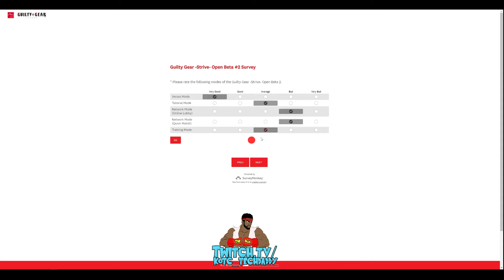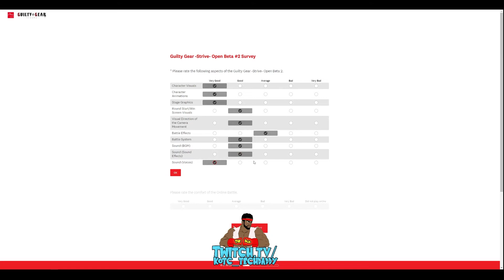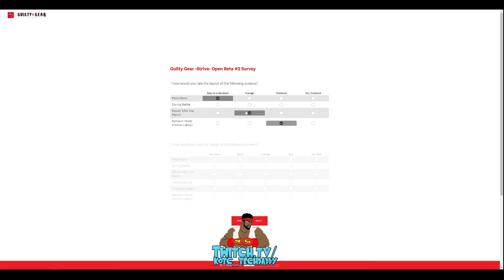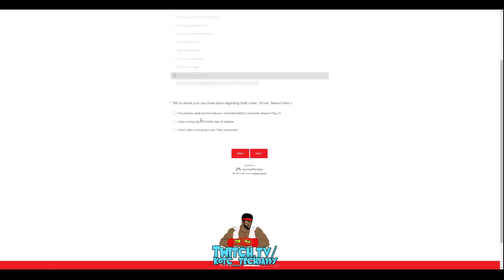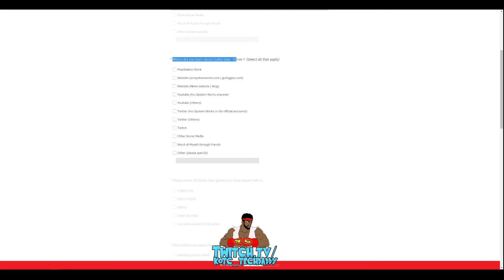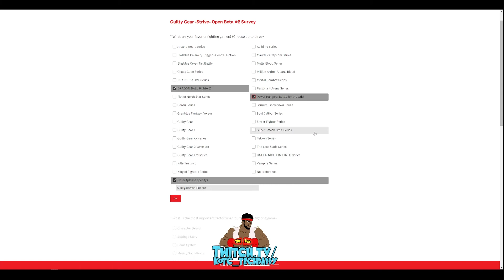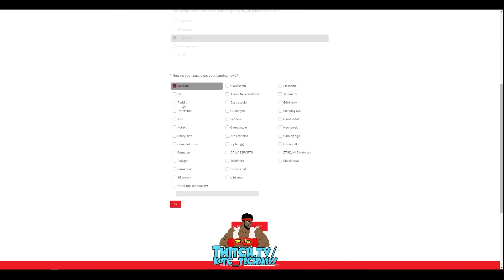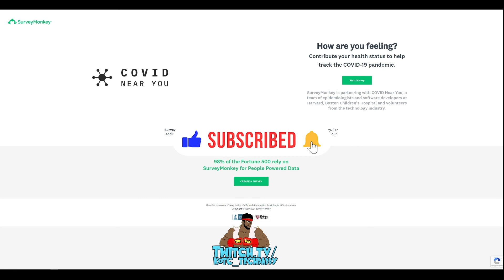Going Over The Guilty Gear Strive Beta 2 Survey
Going through the Strive Beta 2 Survey. What did you think about the beta? Lets talk in the comments below